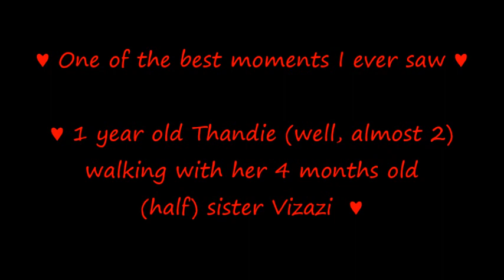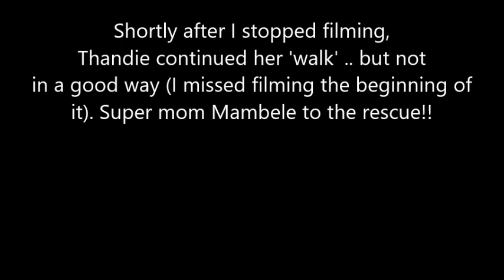Cuter than cute: Thandie with Vizazi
I saw it shortly the previous week, but now she had her baby sister for a long time. When Vizazi's mom came closer, she even started to run a few times. I love(d) this!!